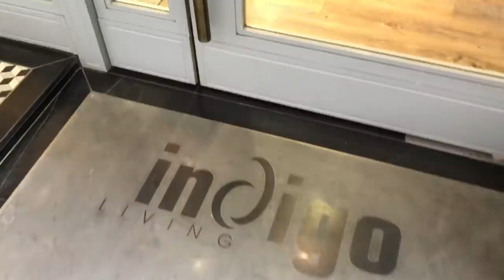HONG KONG VLOG 138 | TWEED SEASON